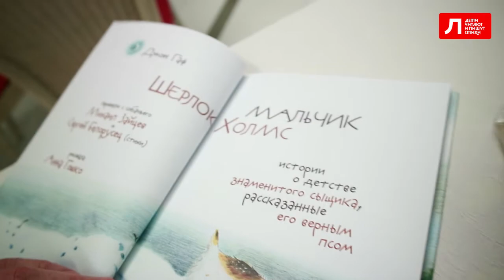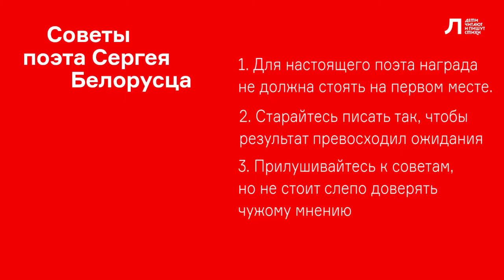Мастер-класс Сергея Белорусца: советы прозаиков и поэтов начинающим.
Дорогие друзья!
Приглашаем детей в возрасте от 11 до 17 лет к участию в конкурсе юных поэтов «Дети читают и пишут стихи!». Конкурсантам предлагается выполнить творческое задание, разместить текст стихотворения, а также исполнить его на видео. Ждем новых работ и желаем творческих успехов! Подробности